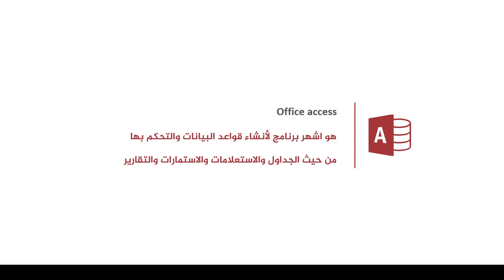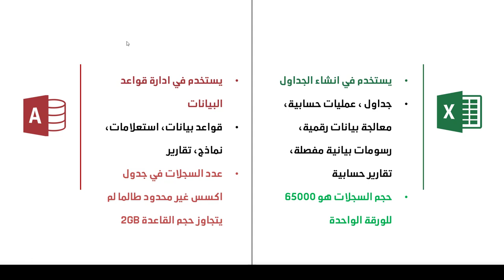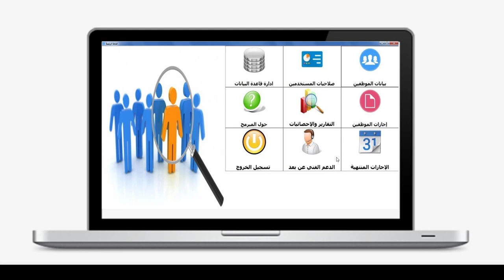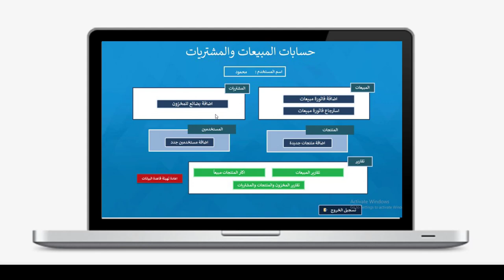دورة برنامج اكسس | المحاضرة 1 | الفرق بين برنامج اكسل وبرنامج اكسس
طريقة الانضمام لمنصة عالم بهاء الاحترافي التعليمية